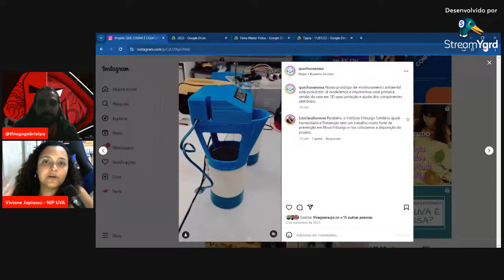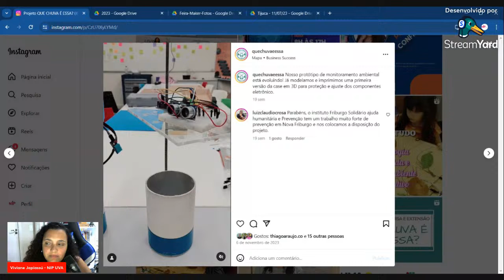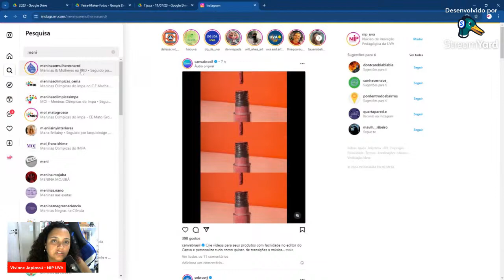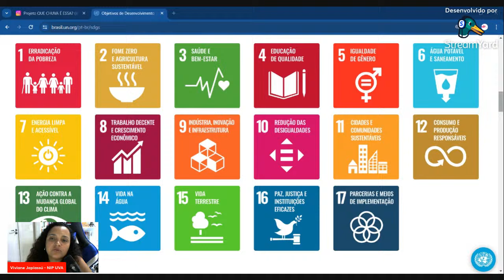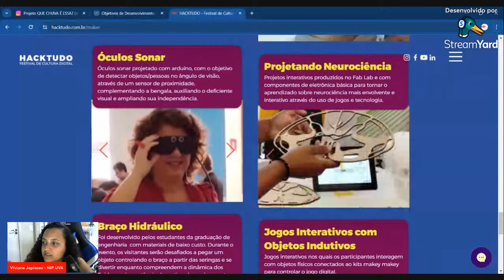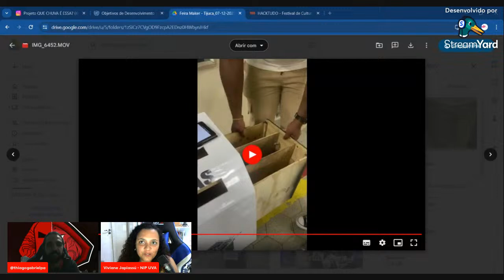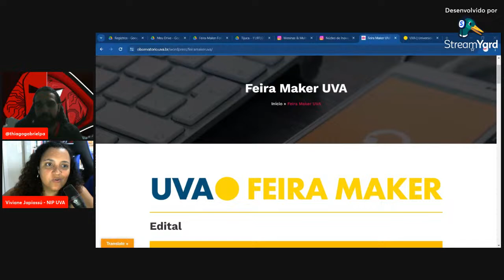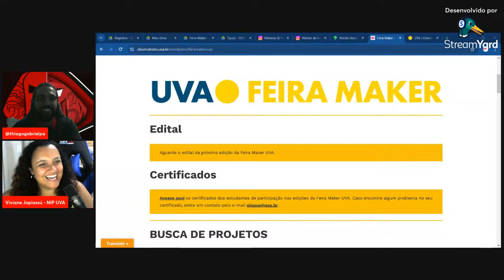Arduino e a Cultura Maker - Arduino Week 2024